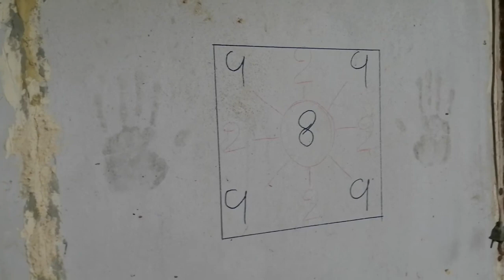รีวิวรถบ้าน​ ครู​ โอม​ สวน​ ศิริภูล